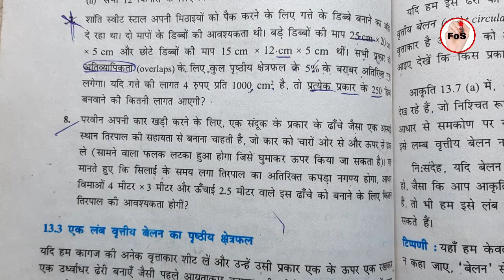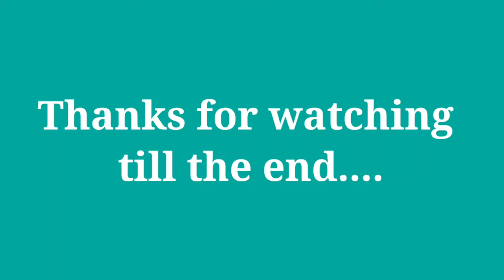Class 9 maths ex 13.1 Question 8 in hindi l Class 9 ex 13.1 q 8 in hindi l Chapter 13 in hindi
Class 9 maths exercise 13.1 Question 8 in hindi ll Class 9 ex 13.1 q 8 in hindi ll Chapter 13 ll Surface areas and Volumes exercise 13.1 Question 8 solution in hindi ll Ncert math hindi medium